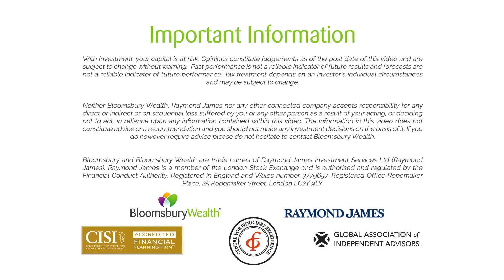Lessons to learn from the Neil Woodford scandal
Robin Powell
Owen Walker/ Financial Times

RP: Every now and again, a fund manager will outperform the market for a number of years and be hailed as a “star”.

And that’s when most investors pile in, and then the fund manager starts to underperform.

That’s exactly what happened with the well-known British fund manager Neil Woodford, whose flagship fund collapsed in June 2019.

OW: This was huge news. This was the biggest British business story of the summer. I can remember, at the time, at the FT, we did five front pages in six days in the week it collapsed. It was just one of those turning points for the British fund management industry, where they really had to have a good look at themselves and think: are we serving the customers in their best interests? What can we do better? It was huge.

RP: As Owen Walker says, the Woodford collapse could have been a turning point for the fund management industry.

But the star manager culture is still very much alive and well.

So what are the lessons for investors to learn?

OW: Don’t place your entire life savings in the hands of an individual. Or actually maybe a theme or topic – a very hot topic that people are trying to promote to you, such as investing in technology or something along those lines. It’s really just to sort of spread out and, if you do want to invest in these sorts of things or you’re attracted to a certain fund manager or a certain fund managerial company, to do it in a very small portion of your overall portfolio

Another thing is to really focus on the liquidity – and liquidity is a bit of a technical term, but it’s just how quickly a fund manager can trade, can sell, and buy in the assets within its fund. Some of these funds are very hard to sell so, if you pull your money out and other people pull their money out, it’s going to leave that fund with an awful lot of problems.

RP: Investors also need to be wary of fund recommendations. Neil Woodford was heavily promoted by several major platforms and brokers, and by many journalists.

OW: When they’re saying: we recommend this fund, or this fund is in our “best buy list” or this fund is on a list that we would recommend you have – why are they saying it? Is it because it’s got very strong performance, it offers diversity, it’s cheap, it offers good value for money? Or is it another reason? Are they benefitting from you investing in that in some way?

RP: Remember, Neil Woodford was one of a long line of investment stars who fell to earth… and he won’t be the last.

Be very careful before entrusting your money to a high-profile fund manager. They can lose their stellar status very quickly.